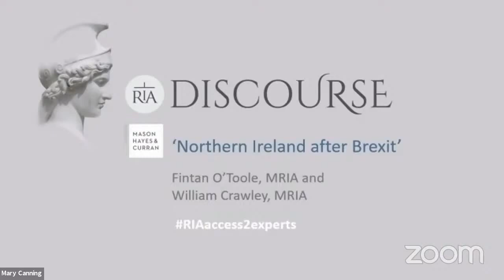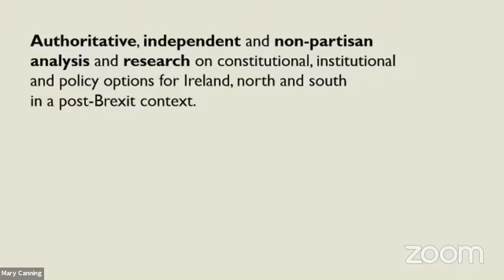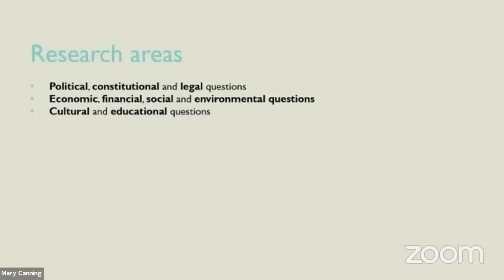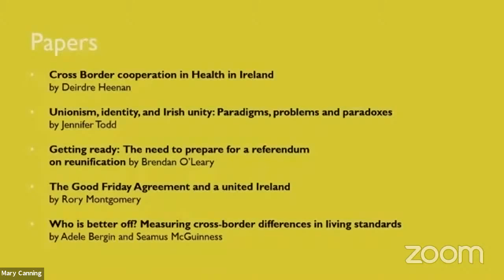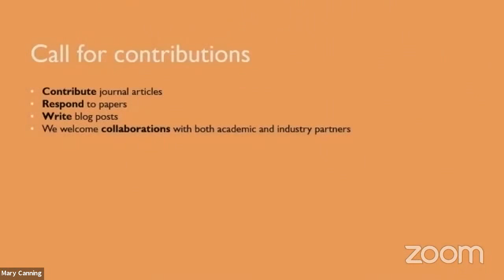Academy Discourse Northern Ireland after Brexit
This event marks the launch of ARINS -- Analysing and Researching Ireland, North and South, a joint project led by the Royal Irish Academy and the Keough-Naughton Institute for Irish Studies at the University of Notre Dame's Keough School of Global Affairs. The ARINS project provides authoritative, independent and non-partisan research and analysis about constitutional, institutional and policy options for Ireland, North and South in a post-Brexit context.